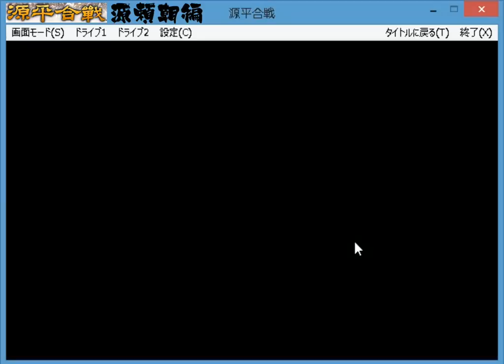▼ 源平合戦 源氏編 第４話 「平氏の大軍の前に頼朝が連戦連敗」 義経も一騎討ちで敗れる・・・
遠江まで進出したはいいものの、平氏の大軍が迫ってきます。
官位を持つ平氏の圧倒的な大軍の前に源氏側は兵数で常に劣勢です。
そこで、義経の一騎討ちを使ったり、陣形を考えたりして、ようやく消耗戦の末に、平氏を撃破しました。